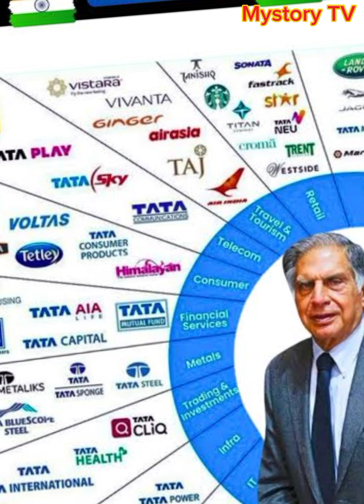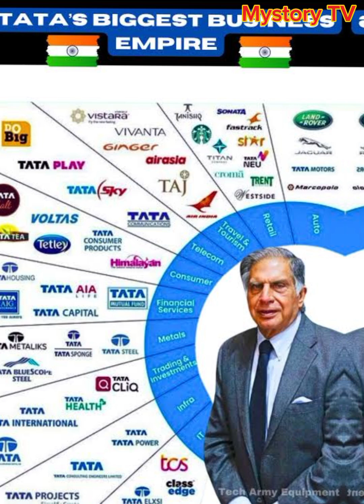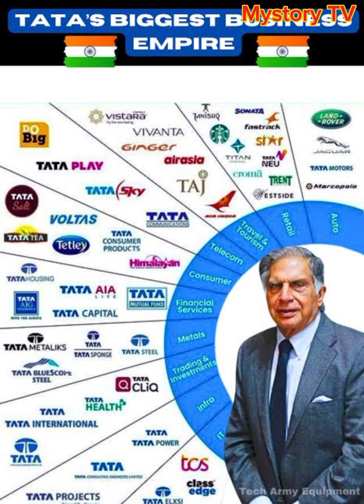The Untold Story of Ratan Tata - The man Who Gave it all For India!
In this emotional tribute, we explore the incredible life and legacy of Ratan Tata, one of India’s most respected business icons.

From transforming the Tata Group into a global powerhouse to his unparalleled philanthropy, Ratan Tata’s journey was about more than business success—it was about serving humanity.

 This video takes you through his humble beginnings, visionary leadership, and the profound impact he left on millions.

 Join us in celebrating a life dedicated to making the world a better place, as we reflect on Ratan Tata's unforgettable contributions.

Watch now to learn about Ratan Tata’s inspiring story, his emotional journey, and how his values will continue to shape future generations.